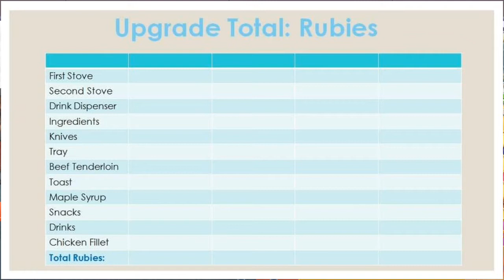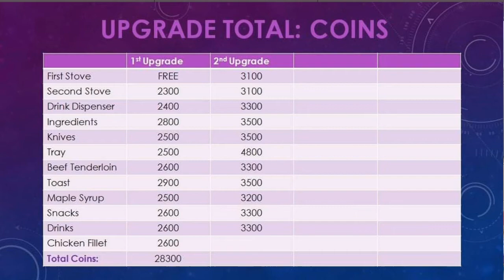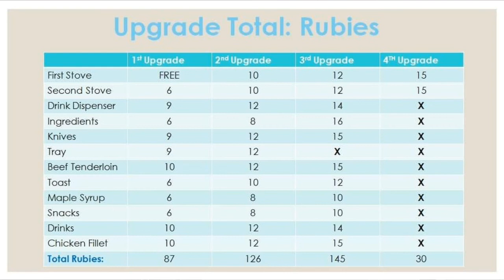Cooking Diary- Rock-Yum-Roll (Upgrade Prices)